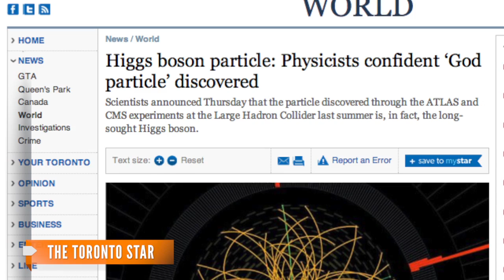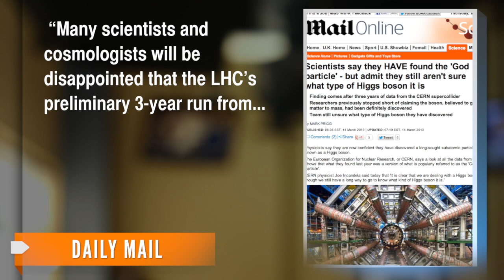Higgs Boson Discovery all but Confirmed at LHC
Scientists at CERN's Large Hadron Collider say results from the latest round of research suggest the particle's spin mirrors that of a Higgs.